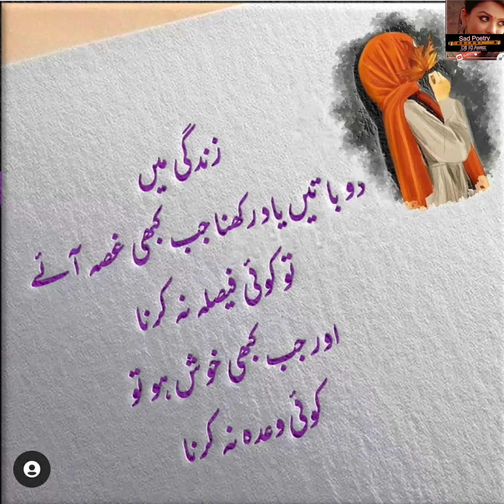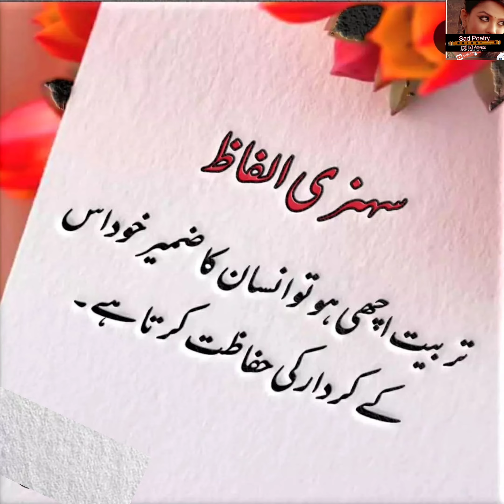True Words | Dp Photo Whatsapp Dp | Sad Poetry | Poetry Dpz Image Dp pic Shayari,,Islamic dp Status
Edited By : farzana gulshan
Producer : farzana gulshan
Label : sad poetry dil ki awaz
its a
  4 k  video poetry in female voice

Disclaimer___________.